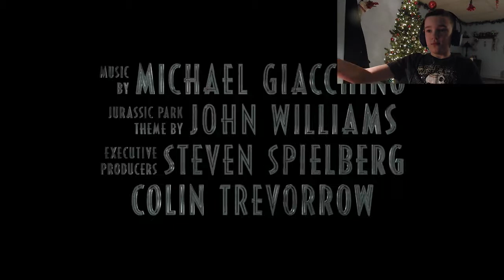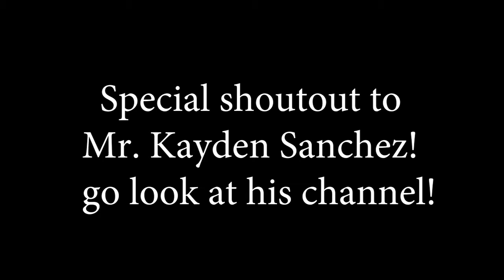Jurassic World Fallen Kingdom Reaction!!! plus go watch kayden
YO NEW JURASSIC PARK TRAILER TIME TO GO INSANE!
but after you watch this watch kayden sanches